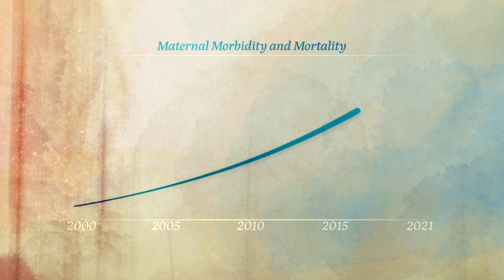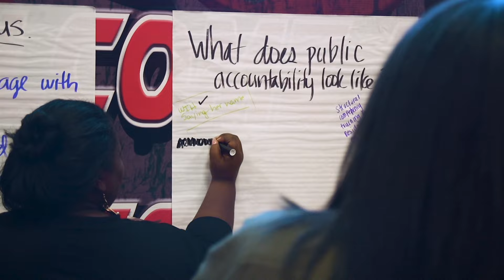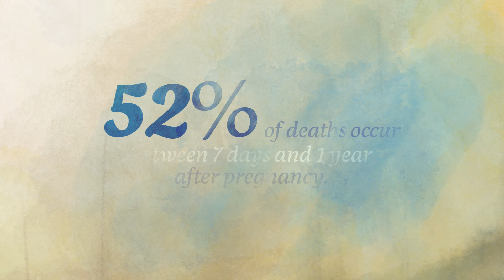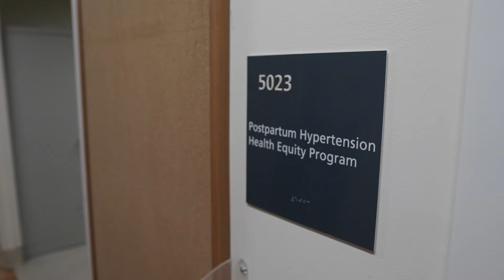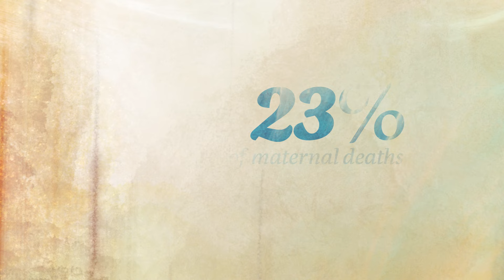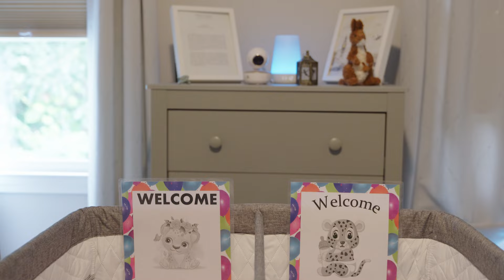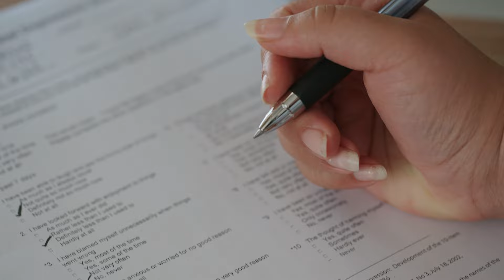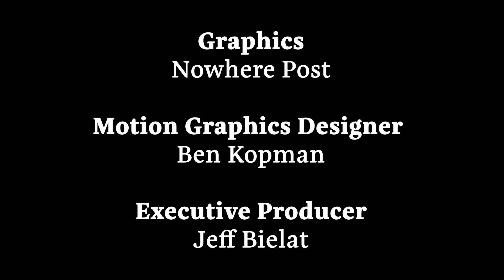The Risk of Giving Birth | Ep. 1, Maternal Health Crisis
The number of maternal deaths in the United States far exceeds that of other high-income countries and continues to grow each year. We examine some of the conditions contributing to the problem and what is being done in Rhode Island to address it.

About The Risk of Giving Birth: The Risk of Giving Birth is a locally-focused three-part series examining the maternal health crisis in the US. The series comprises personal stories and interviews with medical professionals, politicians, and community activists to shed light on Rhode Island's efforts to improve outcomes, the impact of structural racism on Black mothers, and the alarming rise in complications for Latina mothers.